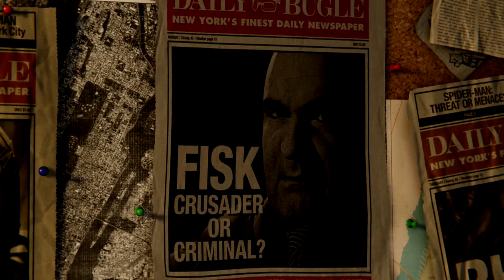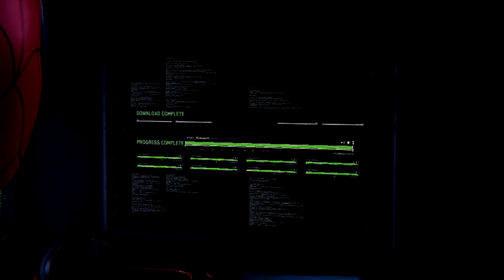The Man in the Stairs! | Spider-Man 2018 [1]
A spectacular new adventure!!!

If you do fan art and want to see it at the end of an episode, send it to me on twitter by tagging me or DMing it to me, or post it in the ChannelJAL discord server's fan art section!